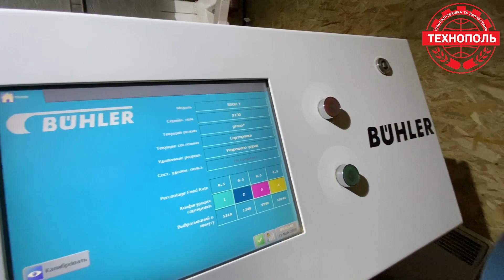Очищення і калібрування посівмату: ПП «Технополь» - сучасний виробничий комплекс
Кожен фермер знає, щоб отримати рівномірні, дружні сходи - в землю треба кинути найефективніше і найпотужніше зерно чи насіння. І непогано було б заощадити, зменшивши норми висіву, але отримати щедрий врожай.

Приватне підприємство «Технополь» вже кілька років, маючи потужне сучасне обладнання, займається очищенням та калібруванням сільськогосподарських культур.

Підприємство не проводить селекцію, а відбирає зерно, що має найбільшу частку білку, потрібну вагу та масу, в якому закладено потужний потенціал.

Екскурсію підприємством провели власник Вадим Маєвський та агроном ТОВ «Технополь Агро» Орест Гранат. Саме вони систематично показують на ютуб-каналі «Технополь», який результат дає відібраний посівний матеріал на полях.